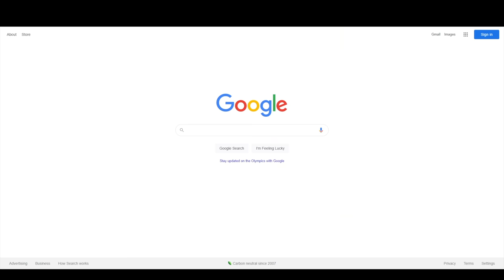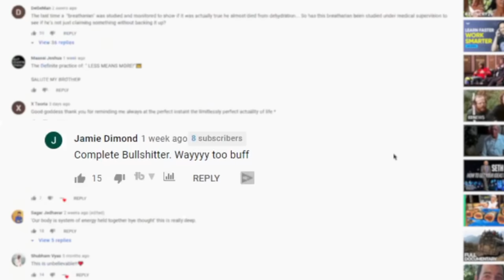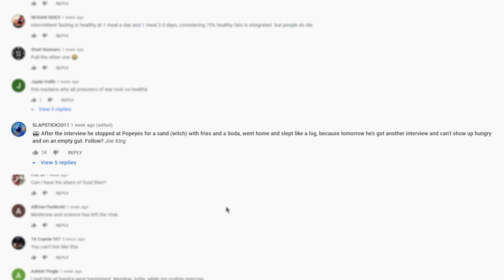This man hasn’t eaten or drank in 2 YEARS? | Doctor Reacts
Lately I’ve been exploring ways to cut back on eating because frankly, us Americans are out of control. We’re huge. That’s when I came across Elitom El Amin, a Breatharian who eats and drinks nothing. Yes NOTHNG. As a medical doctor, this sounds absolutely insane to me, so I had to check it out. Is it a viable practice? Is he healthy? Here’s my reaction and what I found.